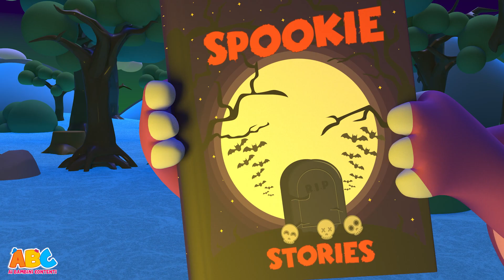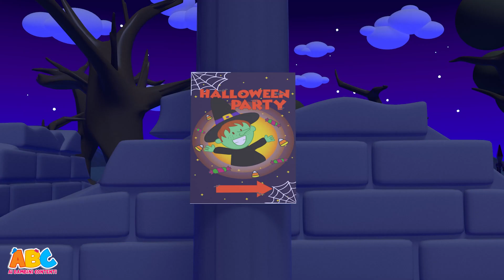5 Scheletri Che Ballano | 5 skeletons dancing song in Italian | Filastrocche | Ai Bambini Contenti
Boo!! I cinque scheletri sono usciti una notte e hanno spaventato i bambini con il loro ballo di Halloween! Partecipa a questa magia di mezzanotte e fai la divertente danza dello scheletro con il tuo canale di canzoni per bambini preferito, Ai Bambini Contenti @AiBambiniContenti

ABC: Ai Bambini Contenti. Il canale con le canzoni più belle e popolari per bambini piccoli.
Canzoni e filastrocche con Kent, Tim, Pego, Luke e Mumu!
Il meglio delle canzoni di filastrocca in italiano di Ai Bambini Contenti

sul canale:
ABC, Ai Bambini Contenti! è il canale con le canzoni e le filastrocche più belle per bambini piccoli! Kent l'elefante, Tim la scimmia, Luke il leone, Pego il Maiale, Mumu la mucca accompagneranno i bimbi alla scoperta della musica...